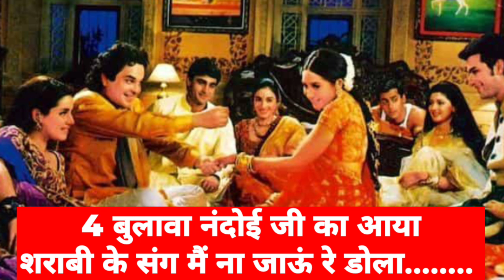बन्ना बन्नी lyrics🤪भरी दुपहरी मैं ना जाऊं रे डोला पिछवाड़े रख दो😂|banna banni geet||बन्ना बन्नी गीत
सुनते रहें सुनाते रहें हमारे गीतों को गाते रहें।

😂😂 भरी दुपहरी मैं ना जाऊं डोला पिछवाड़े रख दो😂😂

🤣🤣 सबसे हटकर लेटेस्ट और सबसे मजेदार बन्ना बन्नी गीत।😄😂

 तो पूरा वीडियो देखना मजा आजाएगा CREDITS
Written by :Mehrotra's Bhajan Diaries